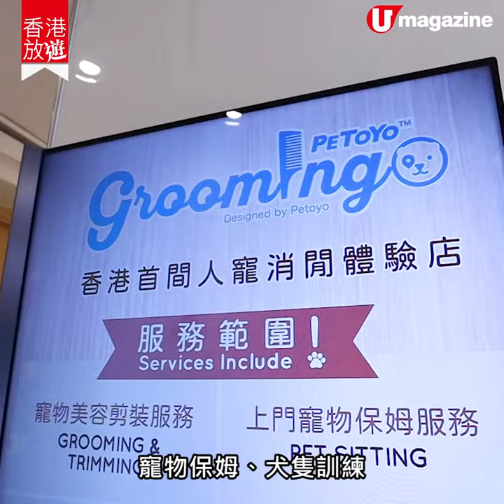【香港放遊】新開！西營盤寵物體驗店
新開！西營盤寵物體驗店

西營盤般咸道依間寵物體驗店，不但提供日式寵物美容服務，主人仲可以選購寵物零食同玩具，即場喺自助休閒咖啡座，同狗狗 chill 吓，或者同其他狗友傾吓計！
【INFO】
PETOYO mini
地址：香港般咸道65號 (香港大學本部大樓對面)
寵物日系美容收費︰$99起
優惠期︰1 月22日至 2 月 28 日（即日至 2 月11日除外）
註︰新張優惠只接受預約，恕不接受walk-in，額滿即止，並預約查詢報價作準
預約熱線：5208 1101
全方位緊貼《U Magazine》社交平台